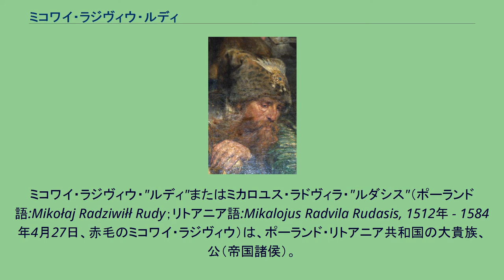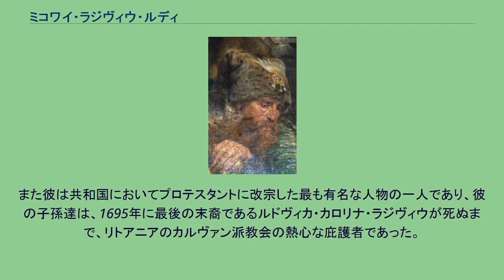ミコワイ・ラジヴィウ・ルディ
ミコワイ・ラジヴィウ・"ルディ"またはミカロユス・ラドヴィラ・"ルダシス"（ポーランド語:Mikołaj Radziwiłł Rudy；リトアニア語:Mikalojus Radvila Rudasis, 1512年 - 1584年4月27日、赤毛のミコワイ・ラジヴィウ）は、ポーランド・リトアニア共和国の大貴族、公（帝国諸侯）。
ルディは「赤色」を意味する異称で、同姓同名の黒髪のミコワイ・ラジヴィウと区別するためにそう呼ばれた。
ミコワイ6世ラジヴィウとも呼ばれる。
リトアニア大ヘトマンを務めたイェジ・ラジヴィウの長男として、ヴィリニュスで生まれた。
ルディはヴィリニュス城代を務め、リトアニア大法官、リトアニア大ヘトマン（1576年以後）の顕職にあった。
また1547年、ラジヴィウ家の一族とともに、神聖ローマ帝国の帝国諸侯の地位に叙せられた。
ポーランド王ジグムント2世アウグストの2番目の妃バルバラ・ラジヴィウヴナの実兄であったため、国政に大きな発言力を持った。
ルディは長年、軍司令官であるヘトマン職を務めていた。
ポーランド・リトアニア共和国ではさほど名のあるヘトマンだった訳ではないにもかかわらず、国王ステファン・バートリの治世にはモスクワ・ロシアによる共和国東部国境への侵入を防衛することに成功した。
またルディの政治的経歴は従弟ミコワイ・ラジヴィウ・チャルヌィとの盟友関係によって築かれており、大公国内の勢威の拡大のために彼と協力して、リトアニアの多くの有力貴族家門と敵対した。
この同盟関係はラジヴィウ一族に王朝的な協同関係を結ばせることになり、また同家の家族的利害関心は共和国のマグナートたちの関係に強く影響していくこととなった。
ルディはリトアニア大公国の主権の擁護者となり、1569年のルブリン合同ではこの政治的合同にはっきりと反対していた。
多くのマグナートとは違い、リトアニア大公国の利益に反するものだとして彼は合同に関する法令に署名するのを拒んだ。
また彼は共和国においてプロテスタントに改宗した最も有名な人物の一人であり、彼の子孫達は、1695年に最後の末裔であるルドヴィカ・カロリナ・ラジヴィウが死ぬまで、リトアニアのカルヴァン派教会の熱心な庇護者であった。